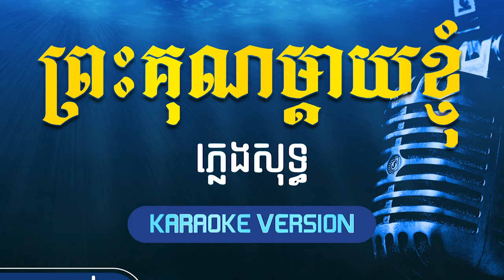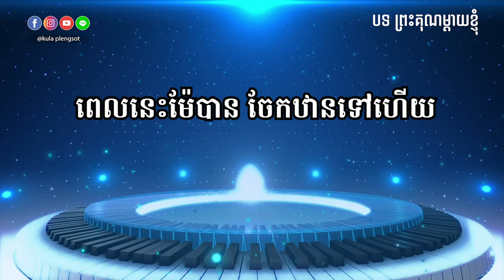ព្រះគុណម្តាយខ្ញុំ ភ្លេងសុទ្ធ | Preh Kun Mday Knhom - [By Kula]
🎬 បទ៖ ព្រះគុណម្តាយខ្ញុំ ភ្លេងសុទ្ធ

សូមអរគុណ!!!

សម្រាប់បងប្អូនដែលចង់ស្តាប់បទចម្រៀងខូវើដែលបកស្រាយឡើងវិញដោយខ្ញុំបាទកូឡា សូមចូលទៅកាន់ឆាណែលខូវើរបស់ខ្ញុំតាមរយ:តំណរខាងក្រោម!!!

Team member:
• Music Creator: Kula
• Graphic Designer: Kimme Kiss
• Videos Editor: Chandara